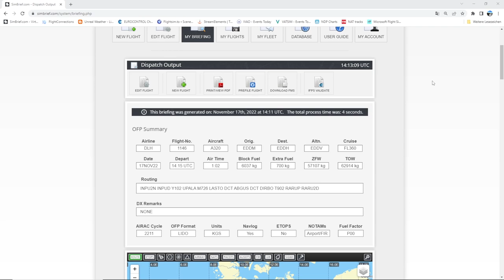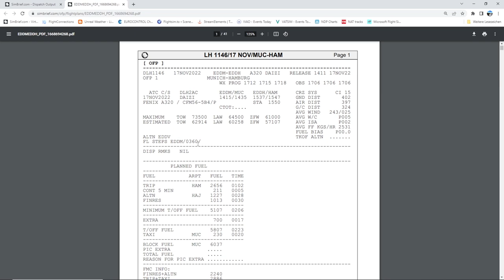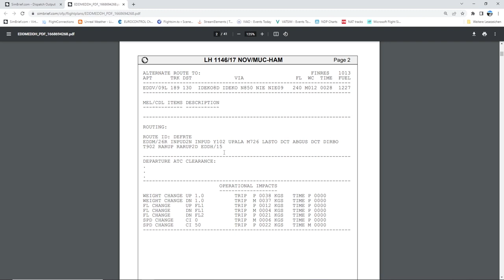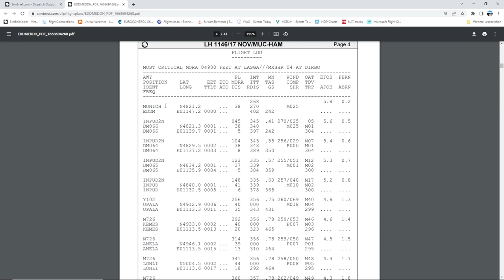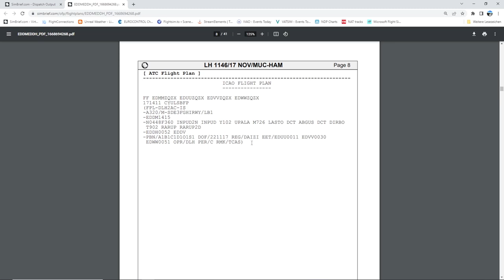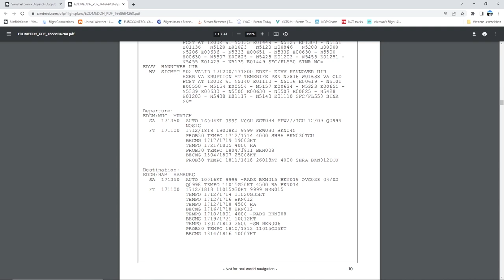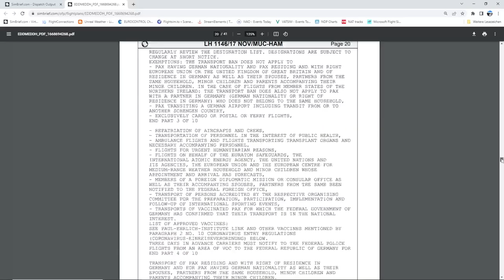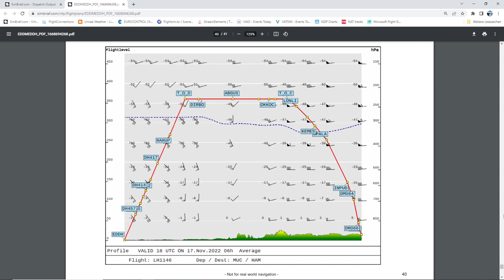Wie lese ich einen Flugplan? Und was ist ein OFP? - Simbrief Tutorial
In diesem Video schauen wir uns den frisch erstellen Operational Flightplan, kurz OFP, etwas genauer an. Hier drinnen stehen alle wichtigen Informationen, die wir für unseren Flug benötigen. Daher schauen wir uns das Ding mal etwas genauer an. Viel Spaß! :)

Inhalt:
0:00 Intro
0:50 Was ist ein OFP?
1:14 Fluginfos
4:57 Spritberechnung
6:54 Routing
8:33 Zeiten
9:10 Gewichte
10:08 Routen-Details
11:20 Windinfos
11:55 ATC Flugplan
12:19 Wetterdetails
14:22 NOTAMs
15:12 Karten
16:28 Querprofil
17:02 Outro